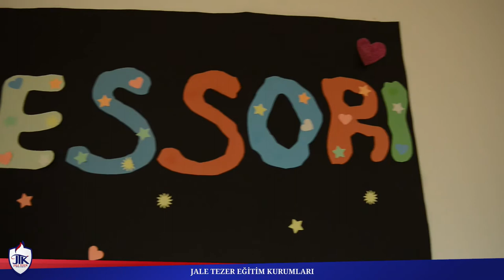Jale Tezer Montessori Entegre Okulu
Bugün gelecekte teşekkür edeceğiniz bir şeyler yapın.